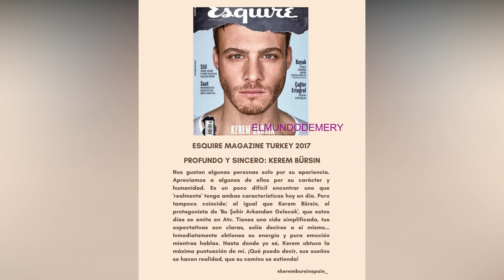KEREM BURSIN REVISTA ENQUIRE TURQUIA part1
KEREM BURSIN REVISTA ENQUIRE TURQUIA part1,Kerem Bursin en Barcelona,Kerem Bursin enamorado de España. .KErem bursin de nuevo en España.Kerem Busin en Vigo.Ultimas noticias de Kerem Bursin y Hande Ercel .Kerem Bursin viene a Madrid.Hande Ercel mujer del año para elle .Nuevo anuncio de Hande Ercel para Atasay.Hande Ercel en el evento Atasay.Todas las novedades de HAnde Ercel en Dubai,IT.hANDE ERCEL NUEVO ANUNCIO DISNEY PLUS